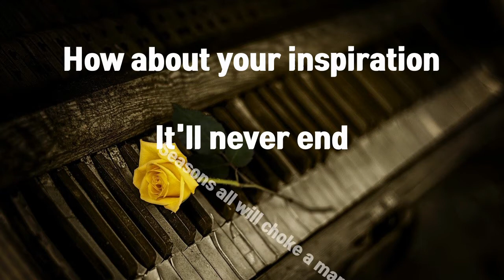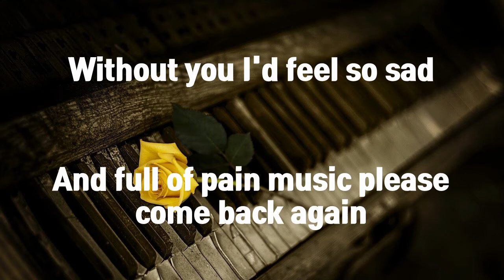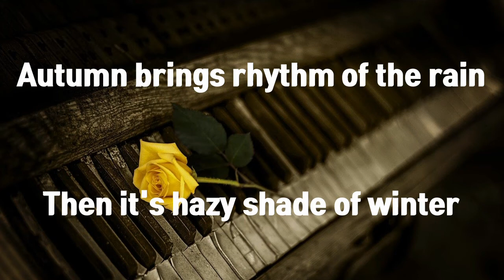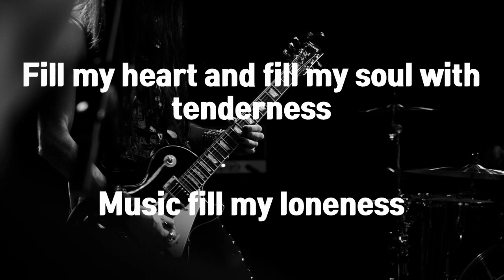Music - F.R. David (Lyrics)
F.R. David Greatest Hits

"Music by F.R. David" is one the underrated songs.
The lyrics is peace for the soul. What a soft voice FR David has!!